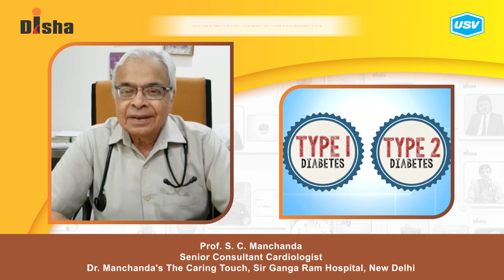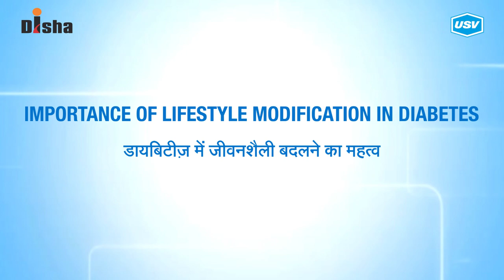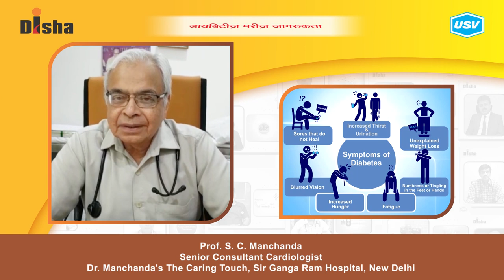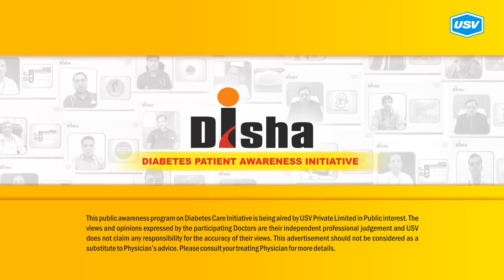Prof. S. C. Manchanda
Diabetes is one of the most dangerous and rapidly growing diseases in India. Prof. S. C. Manchanda, a leading Diabetologist explains about the following aspects of Diabetes in this video. Please watch and share!
Is diabetes a family disease?
How to prevent diabetes?